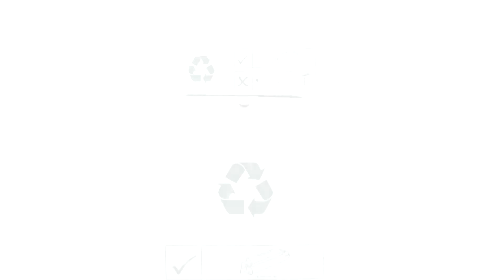Toner Support for Dell 1700/1710